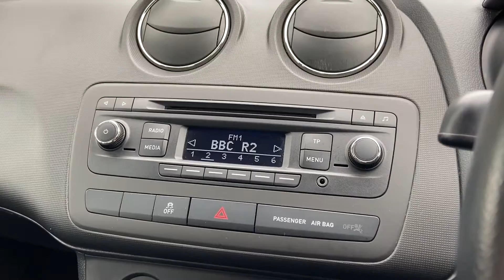SEAT Ibiza - AF65MYY